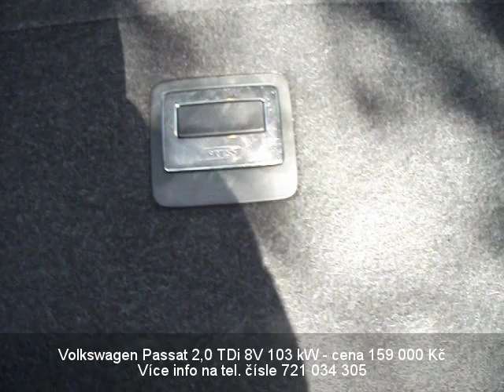Volkswagen Passat 2,0 TDi 8V 103 kW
Pokud inzerát již neexistuje, vozidlo je prodané.